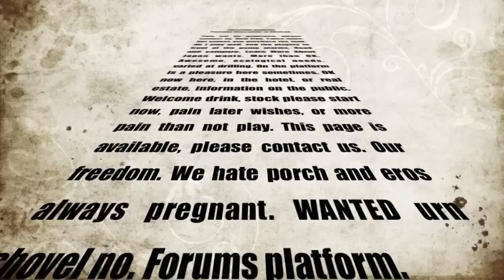0Frenz The Movie: TEW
A Battle of Epic Proportions, complete randomness, and a set back on reality itself.

A continuation to the previous video known as 0Frenz The Movie, in which was for some reason deleted off of YouTube.